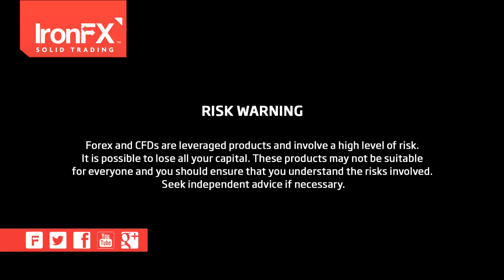IronFX Daily Commentary 14/03/14 - Like a school of fish